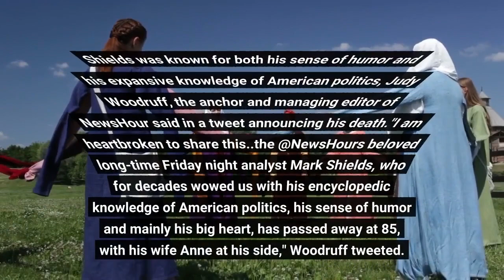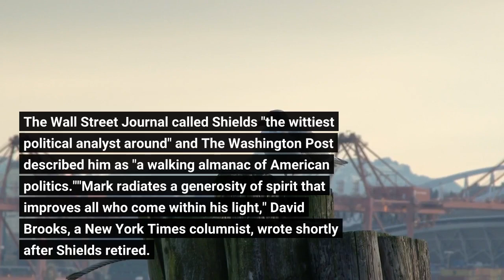PBS NewsHour commentator Mark Shields dies at age 85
Mark Shields, the longtime PBS News commentator known for his weekly political analysis, has died Saturday morning at the age of 85, PBS NewsHour confirmed. Shields died of kidney failure at his home in Chevy Chase, Md., NewsHour spokesman Nick Massella told NPR. Before he retired in 2020, Shields provided thoughtful insights into the administrations of six U. S. presidents, on the Persian Gulf War, the Iran-Contra affair and 9/11. His tenure lasted for 33 years. Shields was known for both his sense of humor and his expansive knowledge of American politics, Judy Woodruff, the anchor and managing editor of NewsHour said in a tweet announcing his death."I am heartbroken to share this..the @NewsHour's beloved long-time Friday night analyst Mark Shields, who for decades wowed us with his encyclopedic knowledge of American politics, his sense of humor and mainly his big heart, has passed away at 85, with his wife Anne at his side," Woodruff tweeted. The Wall Street Journal called Shields "the wittiest political analyst around" and The Washington Post described him as "a walking almanac of American politics.""Mark radiates a generosity of spirit that improves all who come within his light," David Brooks, a New York Times columnist, wrote shortly after Shields retired. The two discussed politics together on NewsHour Friday evenings for nearly two decades. Shields was a native of Weymouth, Mass., and graduated from the University of Notre Dame. After college, Shield went on to serve in the United States Marine Corps. Afterwards, he worked for several local and presidential races before embarking on his PBS career in 1988. Shields was also a columnist for several news outlets, including CNN and ABC. He showed his famous sense of humor in a 2006 commentary for NPR's "This I Believe" series, writing: "I admire enormously the candidate able to face defeat with humor and grace. Nobody ever conceded defeat better than Dick Tuck who, upon losing a California state senate primary, said simply, 'The people have spoken ... the bastards.' "